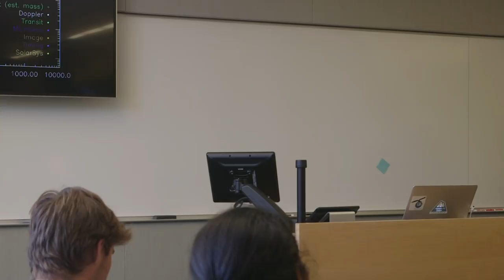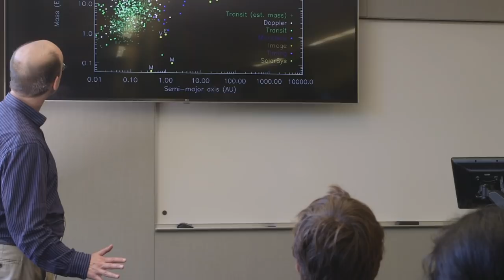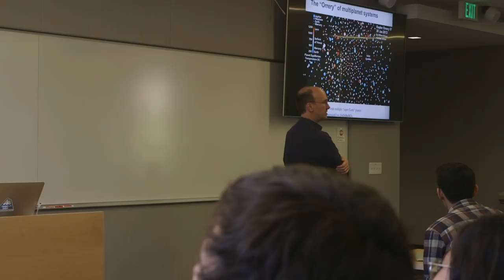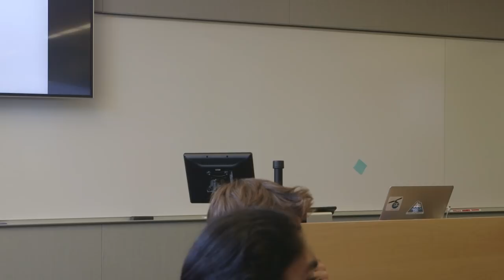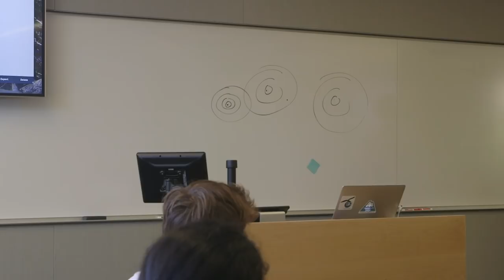PHYSICS 15: Stars and Planets in a Habitable Universe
In Physics 15, Professor Bruce Macintosh covers the evolution of our galaxy, the creation of planets and conditions suitable for life, the life cycle of stars, and the ultimate quest for other Earths.